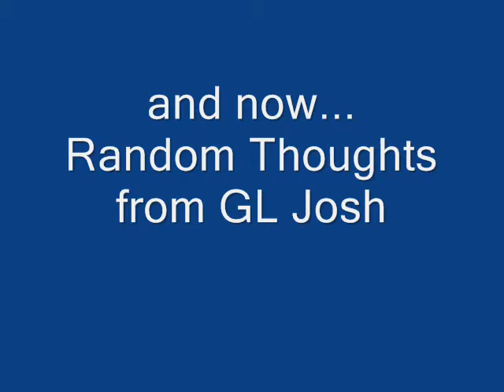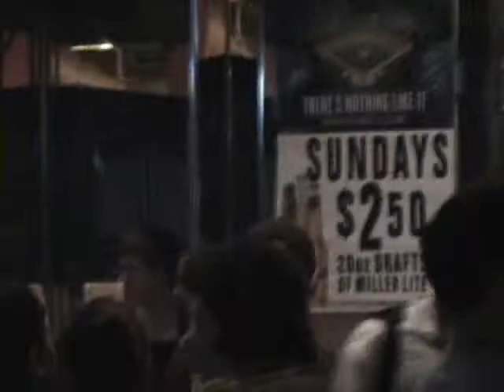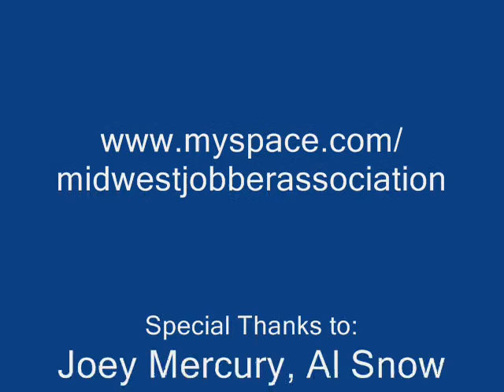The Membership Drive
Witness the MJA's signing of Al Snow, Joey Mercury, and Ken Kennedy... Kennedy!!  See our Myspace blog for all the stuff we couldn't post!